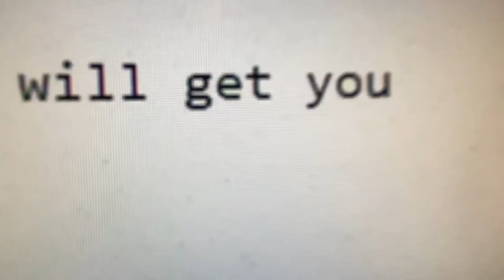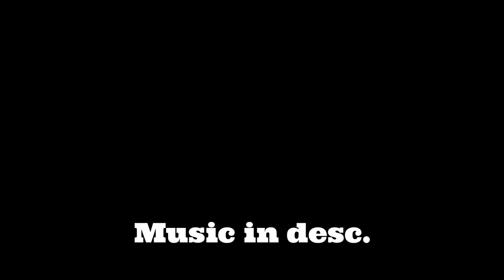The Broom (A sweeping film!)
The Creepypasta Fan Club comes across a brand new story on the block! but something goes awry after they read it..

Wii Photo Channel - Doodle
Super Mario Galaxy - Awawawawa!
Bad Piggies Theme
The Munchables - Zombie Chef
BattleBlock Theater - Chapter 5/6
MOTHER 3 - Master Porky's Theme
Face Raiders - Title Screen